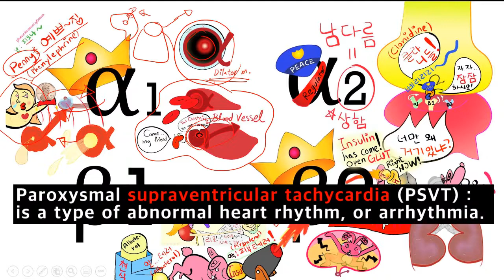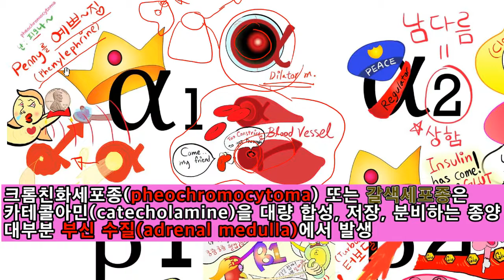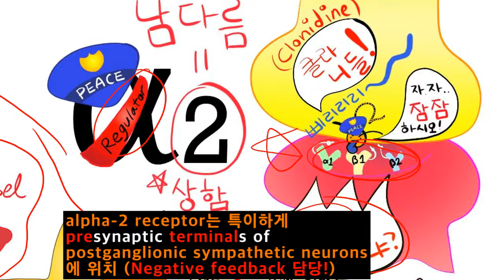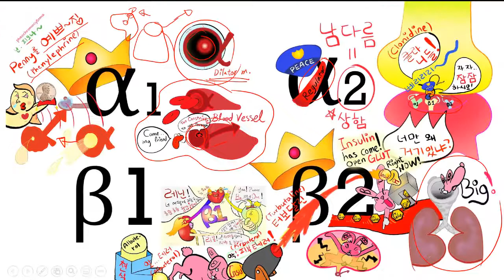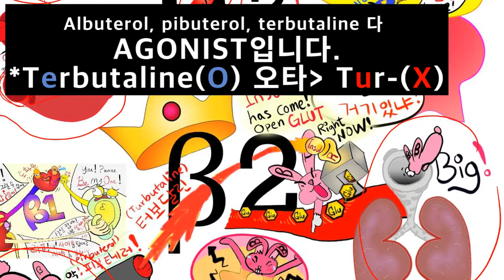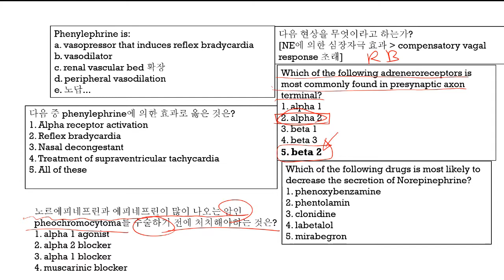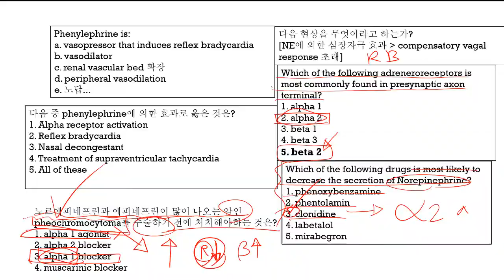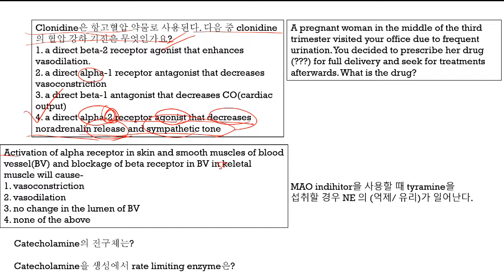[니모닉] 아드레널직 수용체 (Adrenergic receptors)